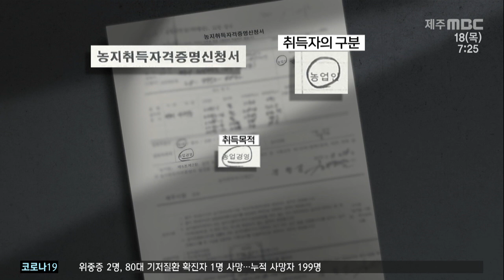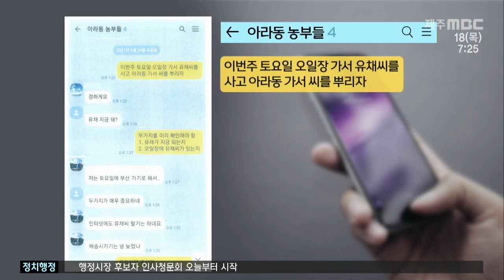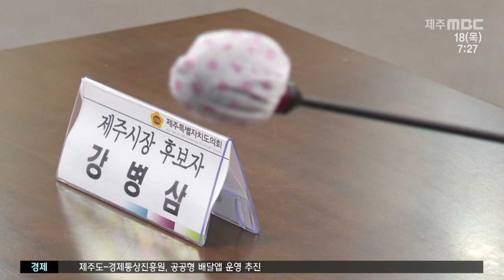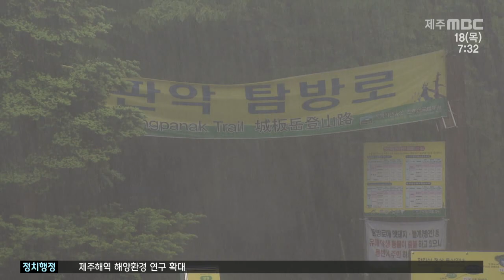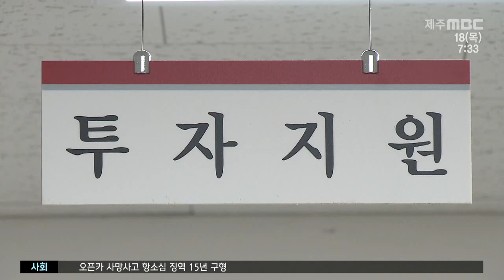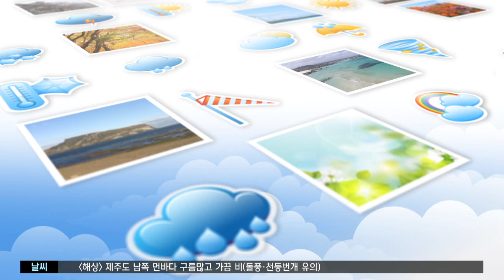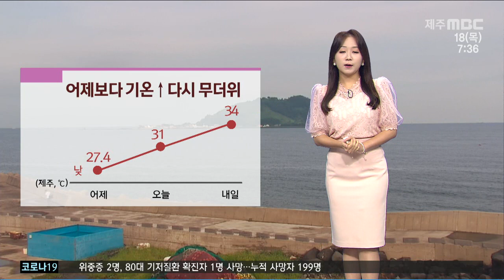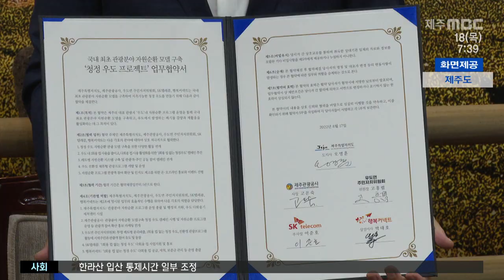MBC뉴스투데이 제주│전체 다시보기│2022년8월18일